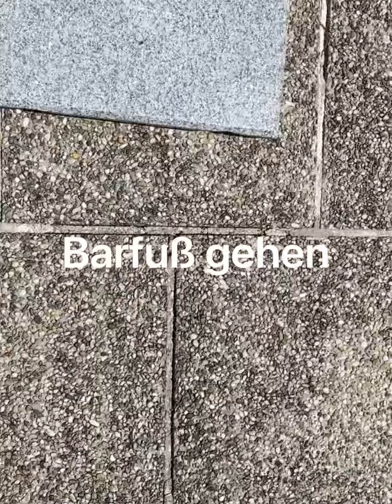Spüre die Kraft der Erde, SOFORT Erdung Erlangen mit diesen 8 Tipps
Hey! In diesem Video zeige ich dir, wie ich mich immer Erde!

Viel Spaß